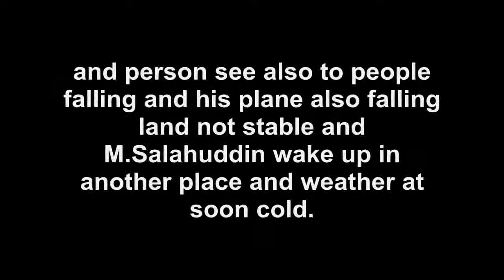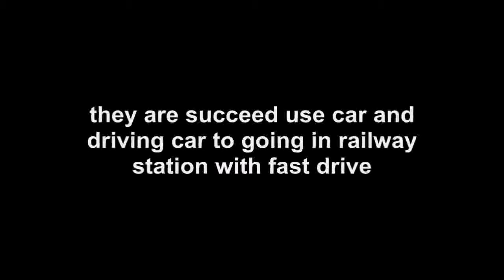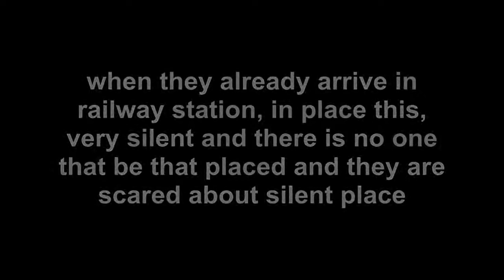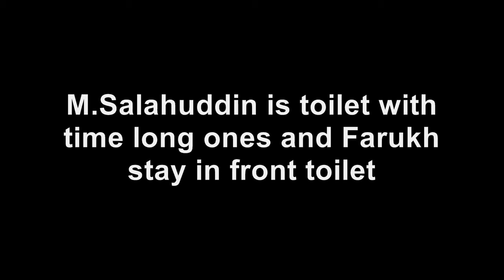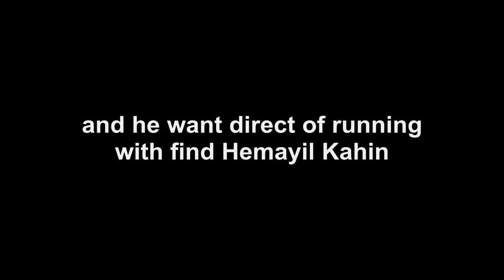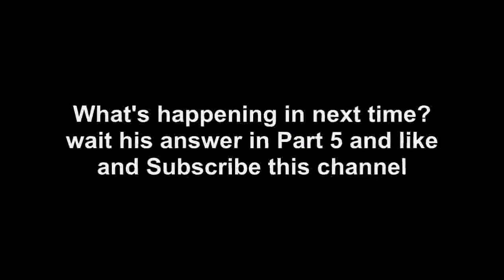POCONG DI COUNTER STRIKE - PART 4 (ماجراجویی فارسی خانات)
==Description==
ghosts often appear in places, is he safe to find a way to get away from haunted places? want know watch and enjoy it.

► Don't forget to click LIKE if you enjoy the video! :3
► LIKE this video, share for your friends :)
► Share the video too, because it will help this channel grow :)

==Description==
hantu sering bermunculan di tempat, apakah dia selamat untuk mencari jalan pergi dari tempat berhantu? nonton sampai selesai.

► Suka videonnya, share ke teman kalian :)
► Share juga videonya, karena itu akan membantu channel ini berkembang :)